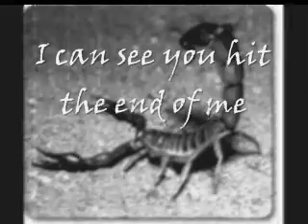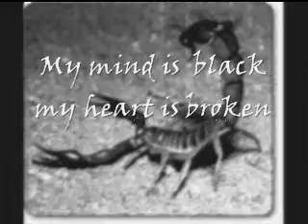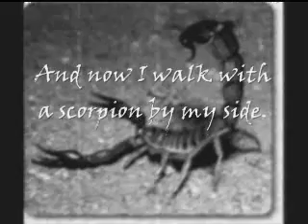"The Scorpion" - Missy Thomas-Schmit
there's a limit to everybody's pain, there's a limit to everybody's gain, I can see you hit the end of me, because I've hit the end of you.